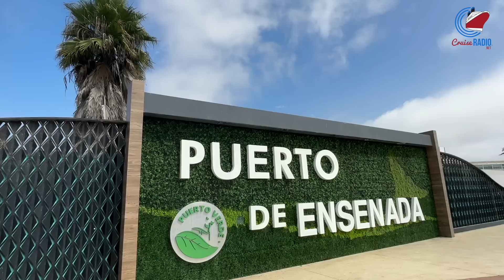Cruise News Today — October 24, 2022: Carnival to Hawaii, Inaugural Port Canaveral Call, Blue Angels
Cruise Industry News for Monday, October 24, 2022.

Greece lifts its strict covid protocols for cruise guests, becoming one of the final destinations in Europe to do so. Carnival Cruise Line’s Carnival Radiance is on its first-ever cruise to Hawaii from Long Beach, California, the ship formerly sailed as Carnival Victory until early 2020. Holland America Line’s ms Nieuw Statendam made its inaugural call to Port Canaveral on Friday during a repositioning cruise from the Canada New England region. The cruise line is celebrating its 150th anniversary, retracing its first transatlantic voyage.

[Time codes]

00:00 Intro
00:09 Greece drops restrictions
00:41 Carnival Radiance to Hawaii
01:15 Inaugural visit to Port Canaveral
01:35 Stocks

[Connect]

[About]

Cruise Radio News with Doug Parker delivers daily newscasts, breaking news updates, in-depth analysis, cruise ship news today, engaging stories, video coverage, and original journalism that goes behind the headlines. You'll also find behind the scenes videos and cruise ship and port tours.